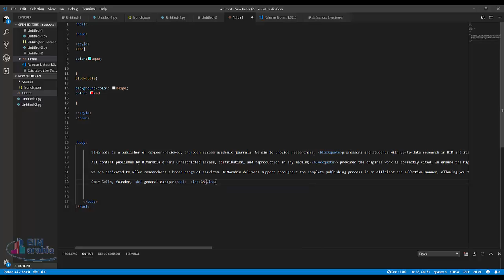13 html del ins